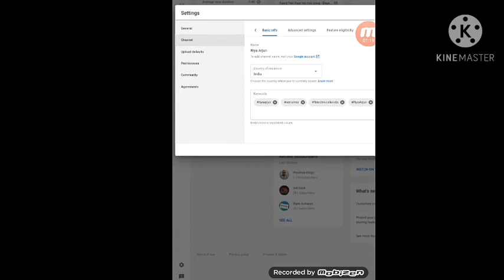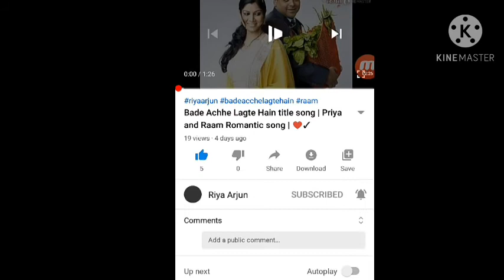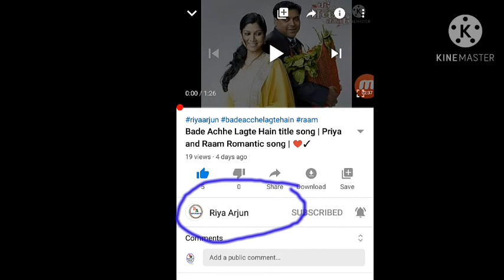How to hide youtube subscribers in mobile | hide or show youtube subscribers |hide subscribers 2020✓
In this video you know about how to hide youtube channel subscribers count.

Let me know what you feel about this video.

I really need your support to do better and work hard.

I'm up with a new video!

Connect you soon bye bye!!♥️